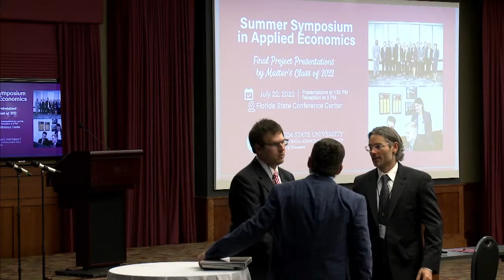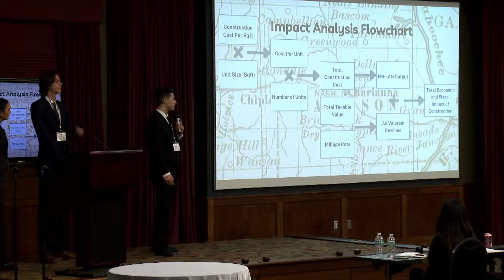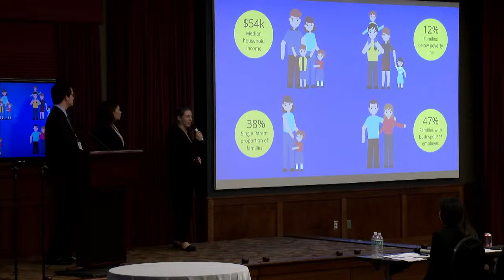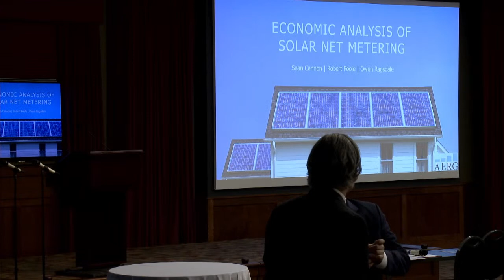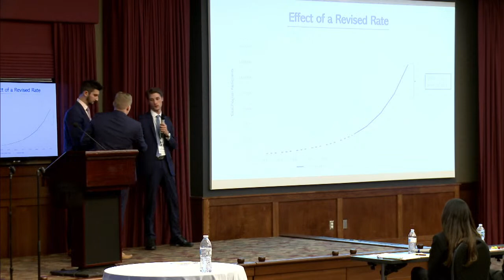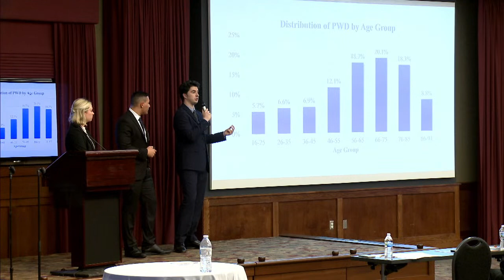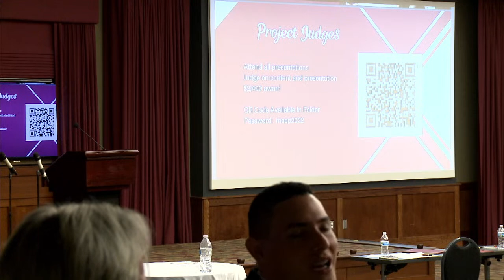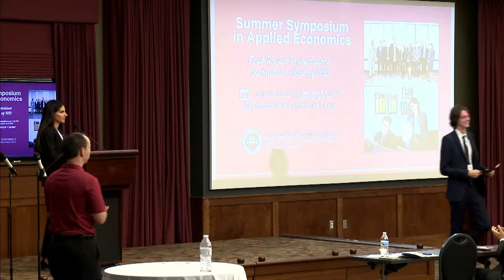Summer Symposium in Applied Economics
Summer 2022 Symposium in Applied Economics
Florida State University - Turnbull Conference Center
07/22/22  1:00pm - 5:00pm